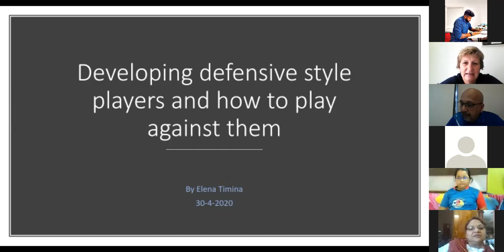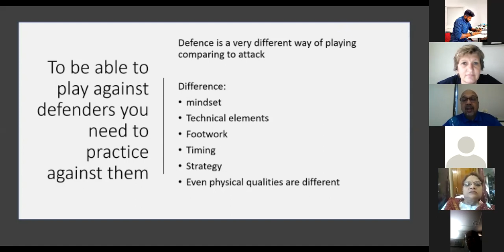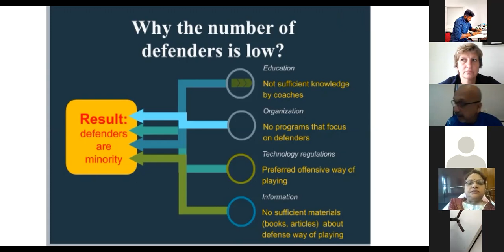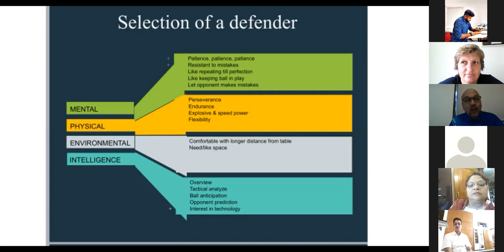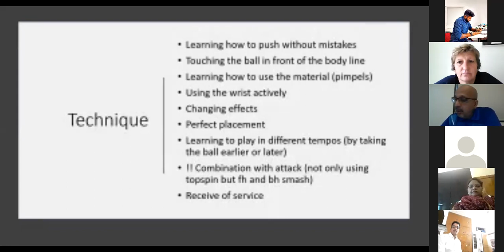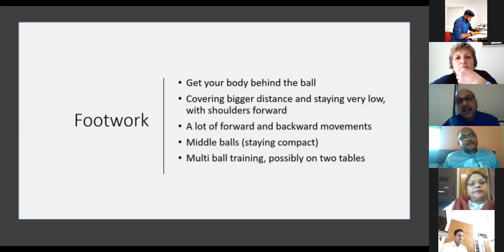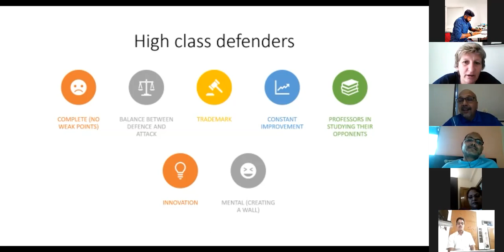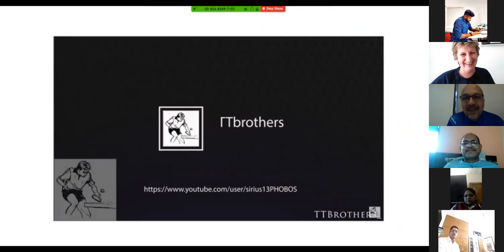Table Tennis - Elena Timina, Developing Choppers & how to play against them, 30.04.2020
Table Tennis Zoom Sessions, Online Coach Development Program
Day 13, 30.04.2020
Speaker - Elena Timina, International Coach
Topic - Developing Choppers & how to play against them